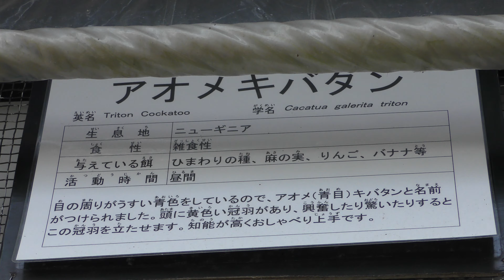アオメキバタン (足羽山公園遊園地) 2019年11月1日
アオメキバタン (足羽山公園遊園地)

□ アオメキバタン
英名：Triton cockatoo
学名：Cacatua galerita triton

■ 撮影場所
足羽山公園遊園地 (福井県)
Asuwayama Amusement Park